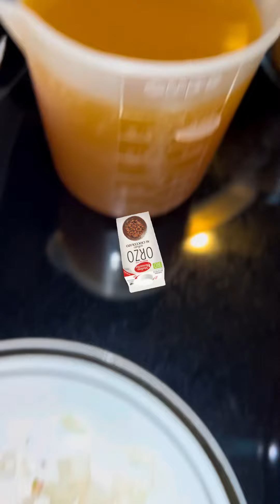July 13, 2023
Orzo Risotto